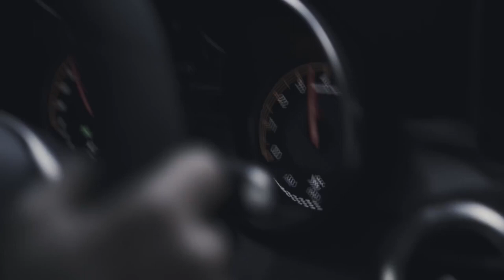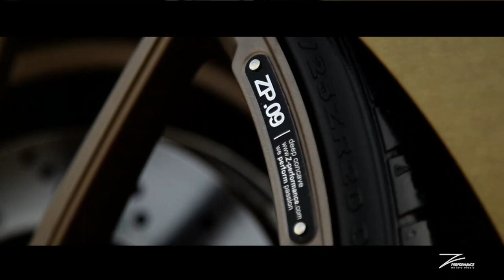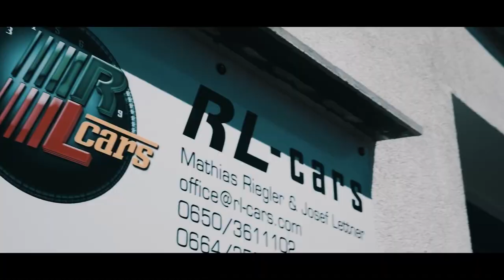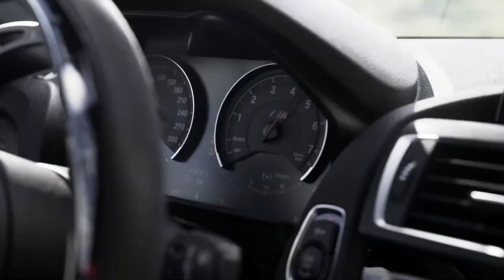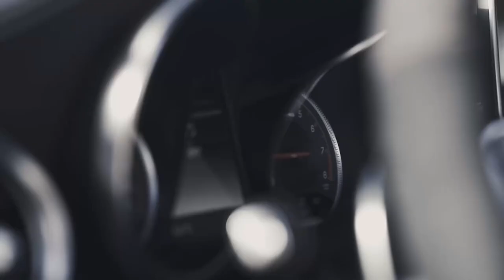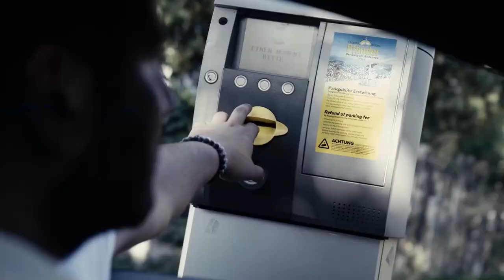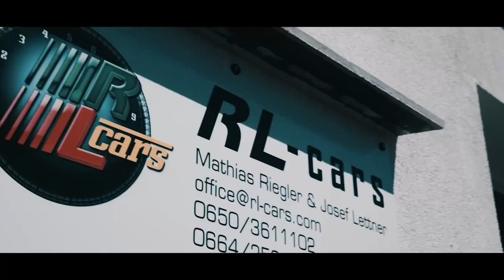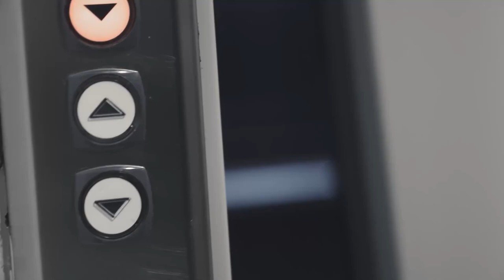PHONK DRIFT MIX | PHONK HOUSE MUSIC | 808 COWBELL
🔥 Thank u for supporting the channel it's giving me motivation!

🎼 Tracklist:
00:00 Nissan Playa - mistake
02:33 ゼロshirtokiya - DISASTER
04:31 EVVORTEX - C0RRUPTED
06:29 HIES x $WERVE - E90
08:53 kid genji - JDM CRUISIN'
11:30 KGX PRODUCTIONS - J D M
16:26 Nissan Playa - XXX
19:37 WEEDMANE - SUICIDE YEAR (shamas Remix)
22:09 Yvetzal - Feedback
24:36 KSLV - Nitrous
27:06 ゼロshirtokiya - ADRENALINE
30:02 REPEAT
📷 Video by : Z-PERFORMANCE
The content within these recordings are property of their respective Designers, Writers, Creators, Owners, Organizations, Companies and Producers.